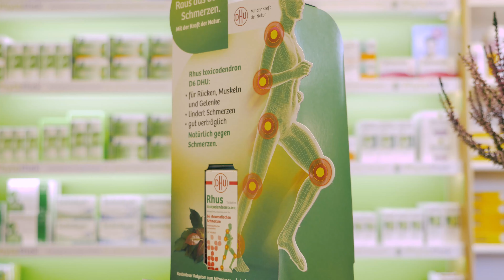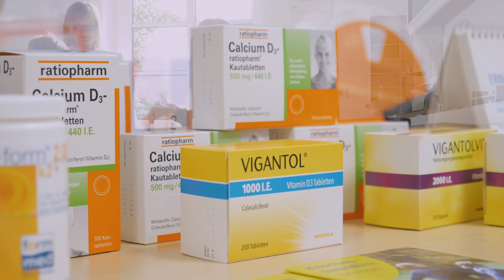Ihre heide-apotheke in Müden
Wir freuen uns auf Ihren Besuch und sind als traditionelle Apotheke im Landkreis Gifhorn Ihre freundlichen Ansprechpartner bei allen Fragen und Wünschen rund um Ihre Gesundheit. Unsere Kunden wissen, dass Sie bei uns eine individuelle, diskrete und professionelle Beratung erwarten dürfen und nutzen unsere Dienste teilweise schon seit mehreren Jahrzehnten.